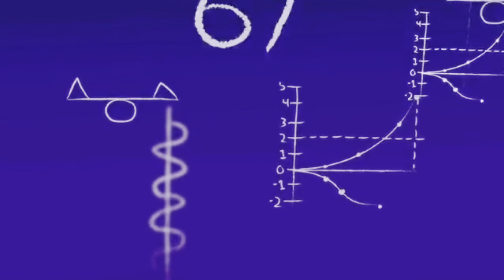EMILIO BONIFACIO RUTINA DE DESCARGA / DIA 20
Bienvenidos al canal de Emilio Bonifacio donde encontrarás diversos tipos de contenidos relacionado al béisbol y los deportes.
En este video, Emilio Bonifacio comparte su rutina de descarga del día 18. Descubre cómo la práctica y la disciplina han sido clave en su carrera. ¡No te lo pierdas!